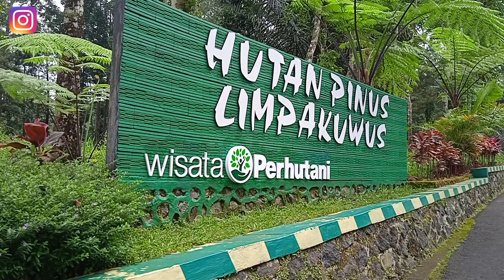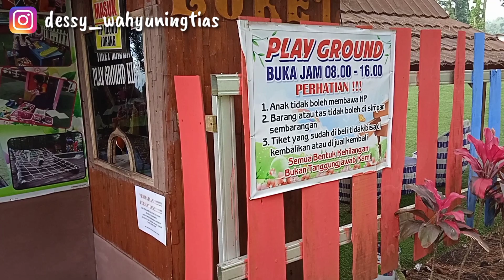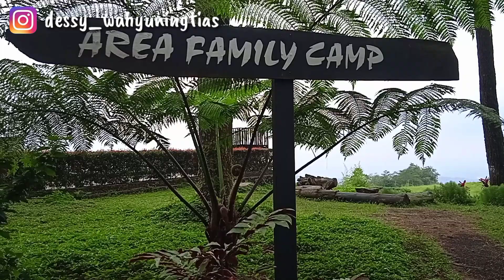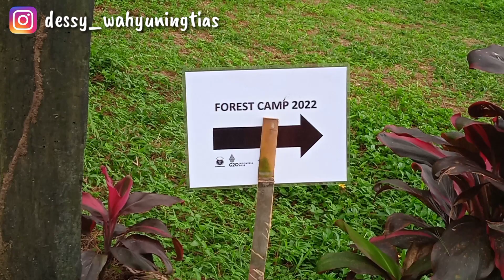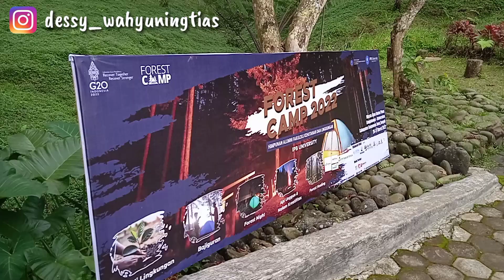HUTAN PINUS LIMPAKUWUS SUMBANG|| MOUNTAIN SLIDE || SELANCAR PELANGI BATURRADEN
Wahana baru di hutan Pinus limpakuwus sumbang, arahnya ke timur dari wisata baturaden setelah melewati telaga sunyi.

HTM pintu utama 15k perorang

Wisata selancar di gunung
Wisata selancar pelangi
Mountain slide
Hutan Pinus limpakuwus
Wisata Baturraden
Rekomendasi wisata kekinian
Rekomendasi wisata di Purwokerto
Wahana baru di hutan Pinus Purwokerto
Wahana baru di sumbang
Wahana baru di Baturraden
Wisata batu di baturaden
Pesona Indonesia
Better Banyumas
Purwokerto hari ini
Visit Jateng
Jateng gayeng
Lokawisata baturraden